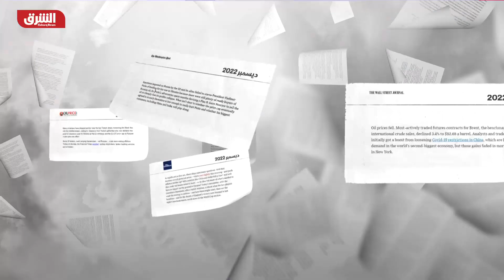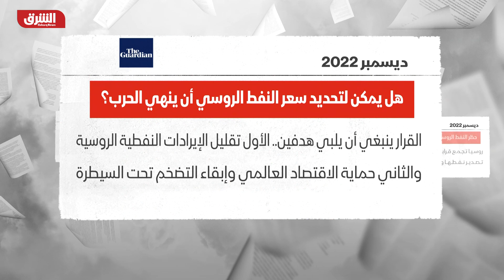روسيا بعد حظر نفطها: سنبيع الطاقة بمعايير جديدة - أخبار الشرق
ارتفعت أسعار النفط، الثلاثاء، بعد أن دخل سقف السعر، الذي حددته مجموعة السبع، على النفط الروسي المنقول بحرا حيز التنفيذ، الإثنين، علاوة على حظر الاتحاد الأوروبي لواردات الخام الروسي عن طريق البحر، في الوقت الذي بدأت فيه موسكو التهديد بخفض إنتاج النفط ردا على العقوبات. وفي تعاملات بعد الظهر، تراجعت العقود الآجلة لخام برنت دولارا واحدا إلى 81.68 دولارا للبرميل، كما تراجعت العقود الآجلة لخام غرب تكساس الوسيط دولارا واحدا إلى 75.93 دولارا للبرميل.